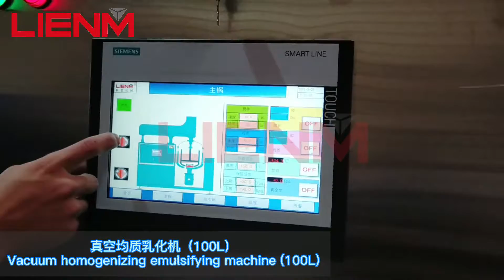LM-S-ZRG-A-100L Siemens PLC Control Cosmetics Cream Lotion Ointment Vacuum Homogenizer Emulsifier CE